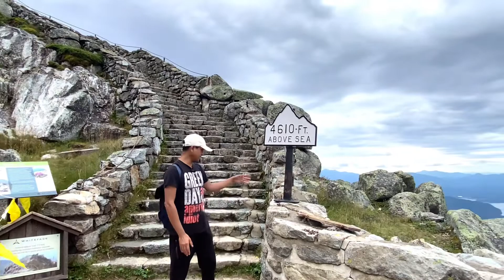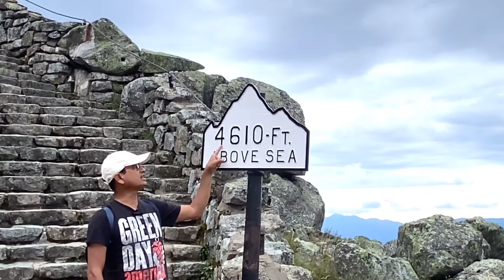কিভাবে উঠলাম আমেরিকার পাহাড়ের সর্বোচ্চ চূড়ায় ?।I Climbed On the Summit of A Famous Mountain, USA।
কিভাবে উঠলাম আমেরিকার পাহাড়ের সর্বোচ্চ চূড়ায় ?।I Climbed On the Summit of A Famous Mountain, USA ।climbing on a mountain |

এই ভিডিওতে আমি আমেরিকার নিউ ইয়র্ক স্টেটের এ্যাডিরনড্যাক পার্ক এলাকায়  অবস্থিত একটা সুপরিচিত পাহাড়ের চূড়ায় আরোহণের বিস্তারিত দেখিয়েছি । এই পাহাড়টির উচ্চতা ৪৮৬৭ ফুট ।

"Scaling the Summit: A Mountain Climbing Adventure"
"Ascending to New Heights: A Mountain Climbing Expedition"
"The Thrill of the Climb: Scaling a Mountain"
"Conquering the Peak: A Mountain Climbing Journey"
"Beyond the Clouds: Climbing to the Top of a Mountain"
"Pushing Limits: The Ultimate Mountain Climbing Challenge"
"The Beauty of the Climb: A Mountain Expedition"
"Ascending Above It All: Climbing a Majestic Mountain"
"Reaching New Heights: The Triumph of Mountain Climbing"
"Chasing the Summit: A Mountain Climbing Adventure".